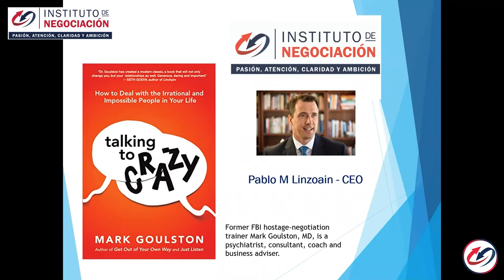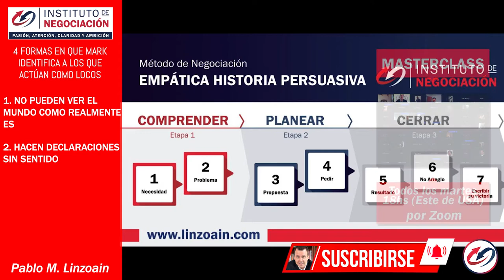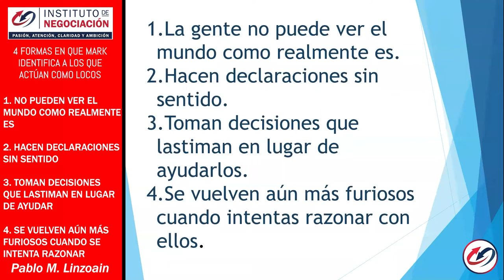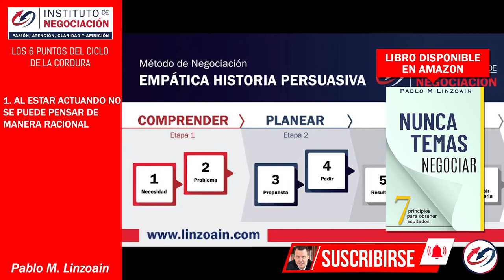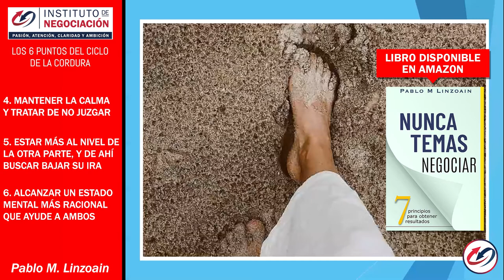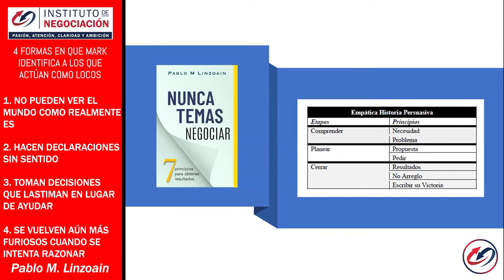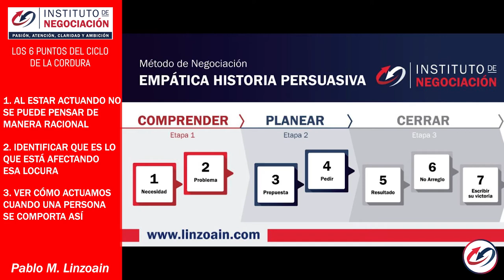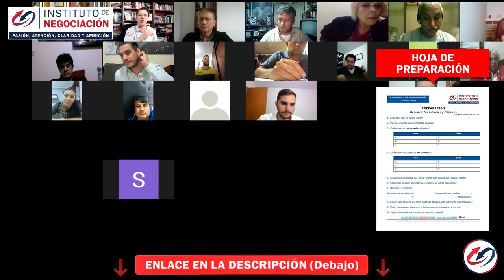Como Lidiar con Personas Difíciles, que Pretenden estar Locas - MasterClass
👉🏻 El destacado experto internacional en negociación, Pablo M. Linzoain, muestra Como Lidiar con Personas Difíciles, que Pretenden estar Locas - MasterClass

Obtene tu copia de mi libro